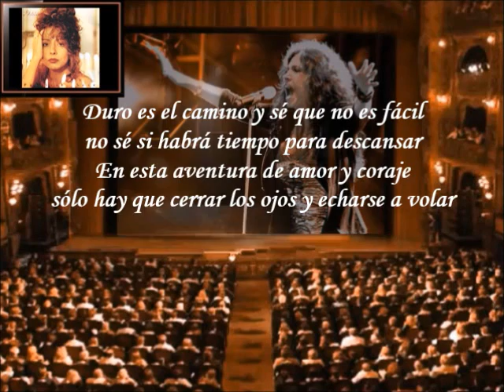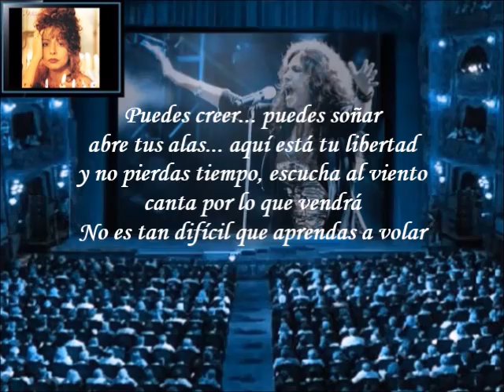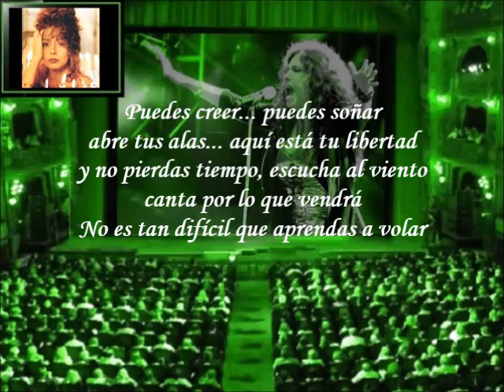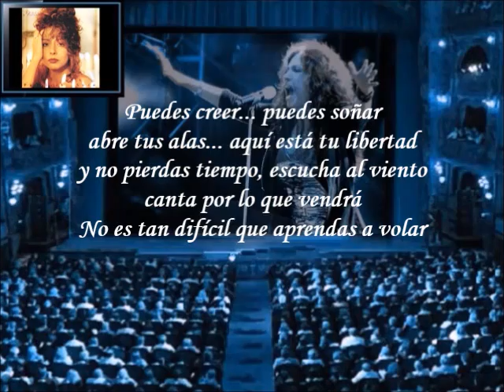Patricia Sosa - Aprender a Volar (Letra)